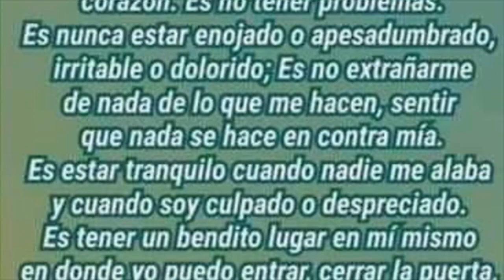Reflexión diaria AA 19 de agosto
Reflexión diaria